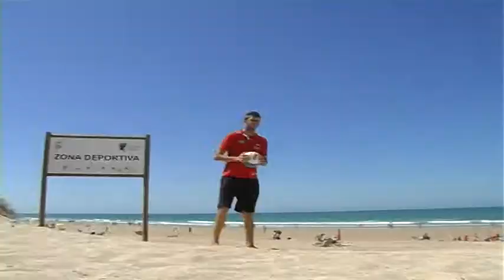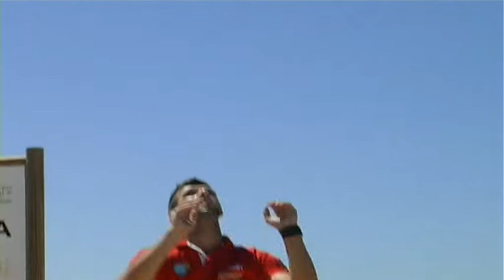UN CHICLANERO DE ALTURA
Germán López, ilusionado con su nueva aventura en el Barcelona de Voleibol. El chiclanero ha concedido una entrevista a 8 Chiclana en la que cuenta cómo se siente ante este nuevo reto.